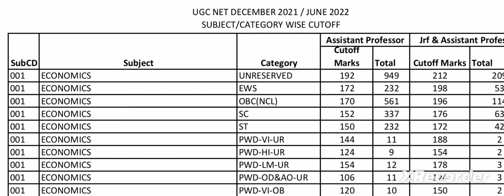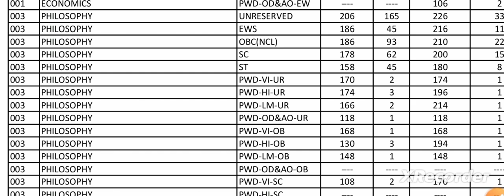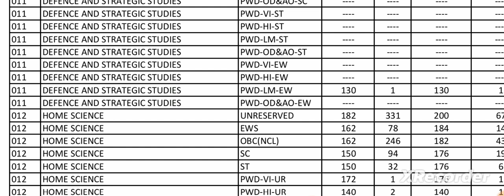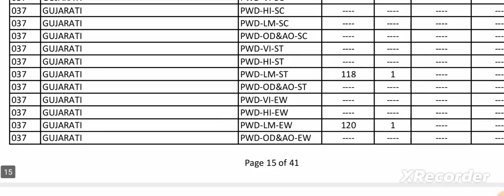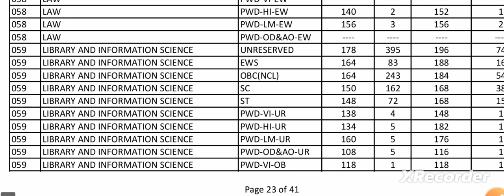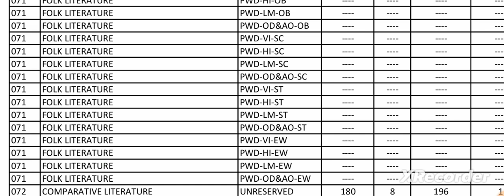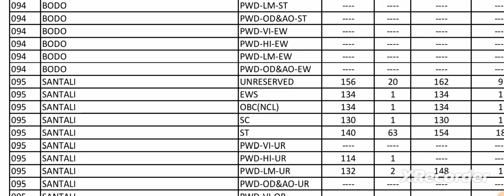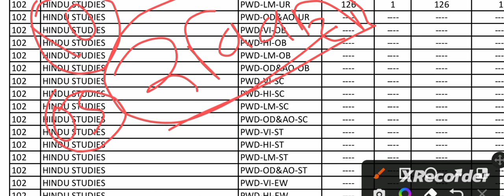net_exam_2021 cut_off net_feb_march_2023 expected_Cut_Off नेट_परीक्षा_2021 नेट_2023 संभाव्य_कट_ऑफ#